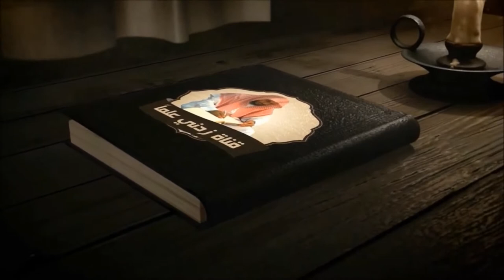حكم ترك الصلاة وتأخيرها حتى يخرج وقتها تعمدًا وكسلًا الشيخ عبدالعزيز الطريفي